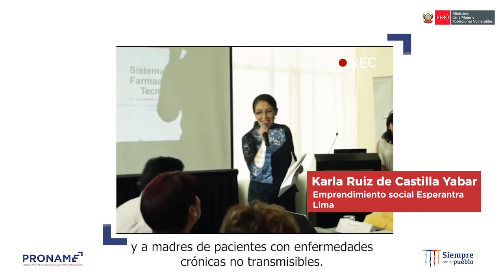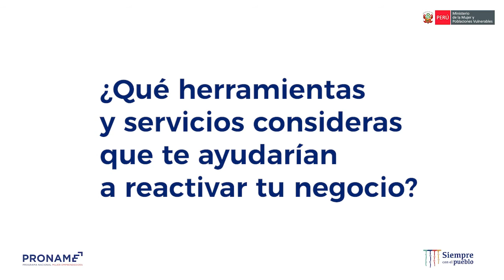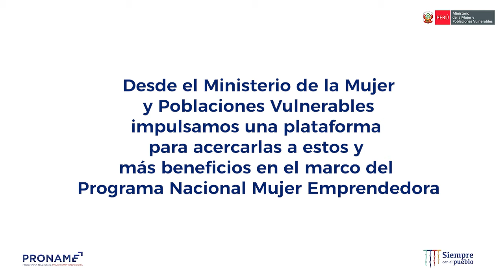Programa Nacional Mujer Emprendedora (PRONAME)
La pandemia por COVID-19 afectó a miles de negocios de todo el Perú. Conoce el testimonio de diversas MujeresEmprendedorasYEmpresarias, quienes destacan la importancia de contar con un portal con información especializada que las ayude a salir adelante y seguir creciendo.